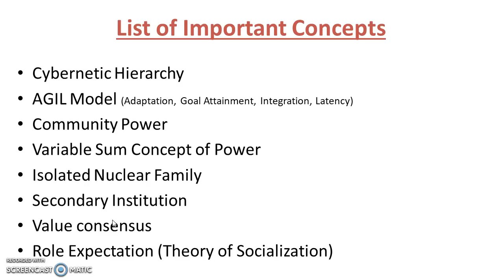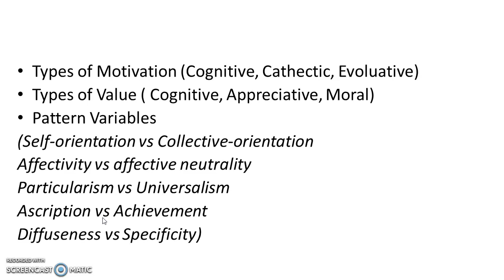Talcott Parsons in Tamil | Sociological concepts | UGC-NET | SET | GATE | JNUEE | CUET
Talcott Parsons is an eminent Social Scientist. He is Know for his famous work Social System
Cybernetic Hierarchy
AGIL Model (Adaptation, Goal Attainment, Integration, Latency)
Community Power
Variable Sum Concept of Power
Isolated Nuclear Family
Secondary Institution
Value consensus
Role Expectation (Theory of Socialization)
Safety Valve
Stages of Evolution (Primitive, Archaic, Modern)
Counter role
Sick role
Role Summation
Instrumental role
Expressive role
Analytical Functionalism
Social Action / Voluntary Theory of Social Action
Boundary Maintenance
Homeostasis/ Equilibrium
Evolutionary Universals
Types of Motivation (Cognitive, Cathectic, Evoluative)
Types of Value ( Cognitive, Appreciative, Moral)
Pattern Variables
(Self-orientation vs Collective-orientation
Affectivity vs affective neutrality
Particularism vs Universalism
Ascription vs Achievement
Diffuseness vs Specificity)
Pattern Variables
(Self-orientation vs Collective-orientation
Particularism vs Universalism
Ascription vs Achievement
Diffuseness vs Specificity)

அகஸ்ட் காம்ட்'ன் LAW OF THREE STAGES தமிழில் | THE LAW OF THREE STAGES | THE LAW OF HUMAN PROGRESS

அகஸ்ட் காம்ட் 'ன் Theory of hierarchy of the Sciences தமிழில் | Hierarchy of the Sciences in Tamil

Theory of Circulation of Elite | Theory of Elite and Circulation of Elite | Circulation of Elite